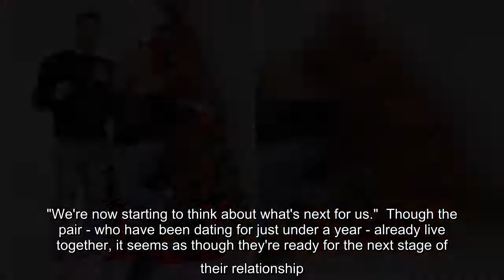Love Island's Finn Tapp 'definitely' thinking of marriage to Paige Turley